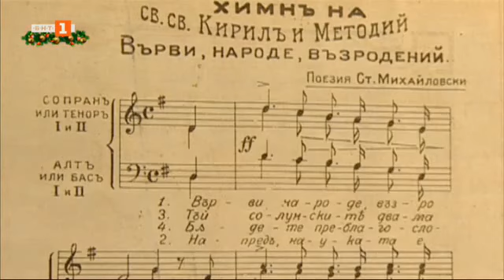Олеся Пантикина и Боряна Сечанова за Маргарита Арнаудова, "Вечната музика" - 19.12.2021 г. по БНТ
Гледайте предаването на Българската национална телевизия "Вечната музика" на 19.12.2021 г.!

Олеся Пантикина и Боряна Сечанова — за Първата дама на българската хореография Маргарита Арнаудова;

Панайот Пипков и Тодор Попов — двама класици на българската хорова песен;

Сара Макелрави — за емоцията на сцената и привилегията да си творец;